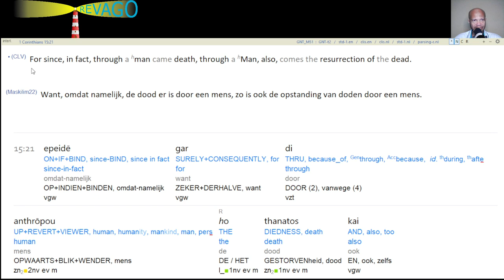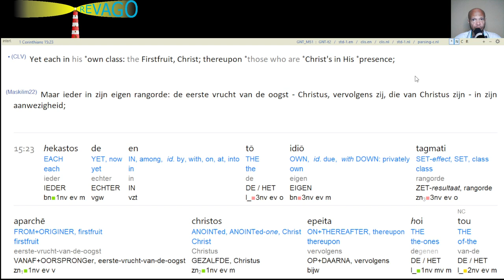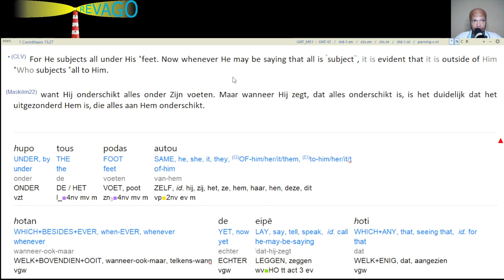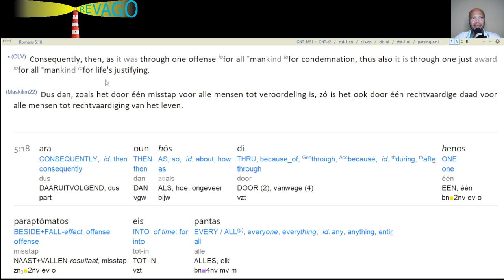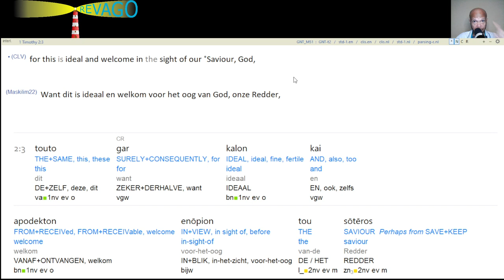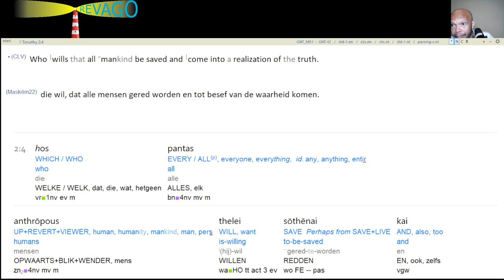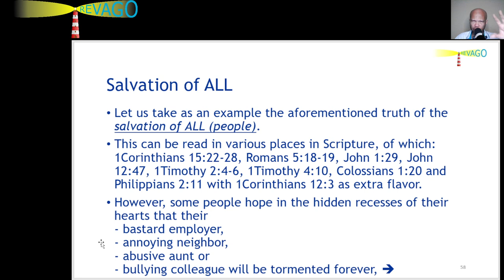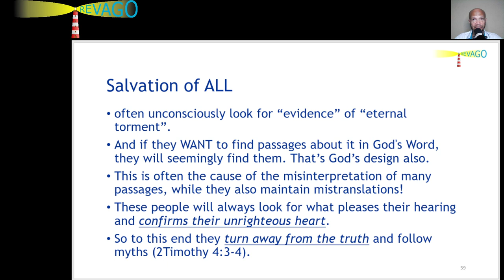RE 320 Traumatic Experiences Can Go a Long Way, But Truth Always Prevails!